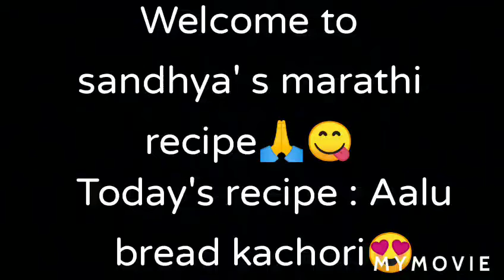Crispy & spicy Aalu bread kachori 😍